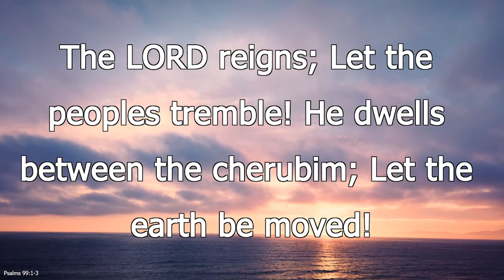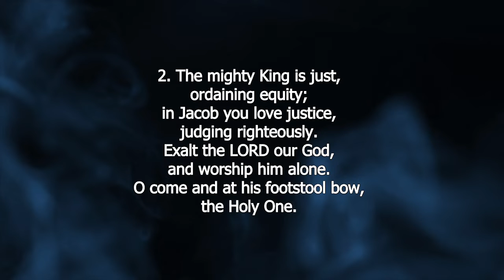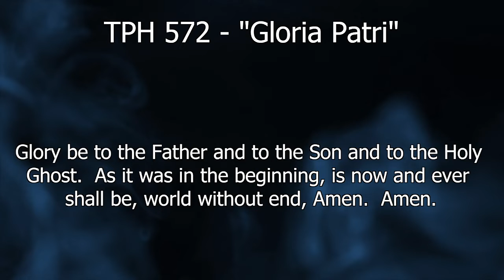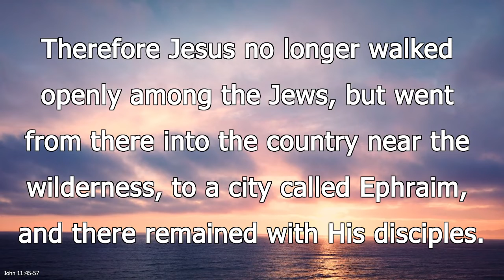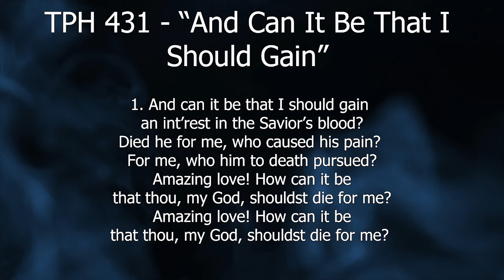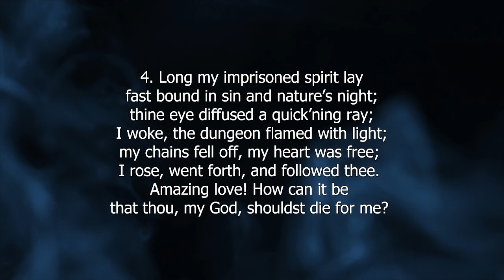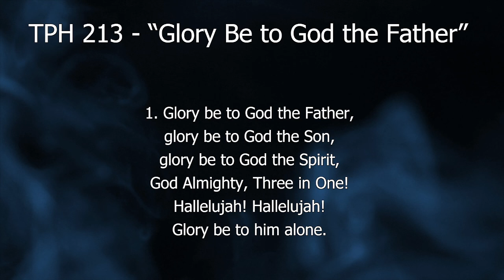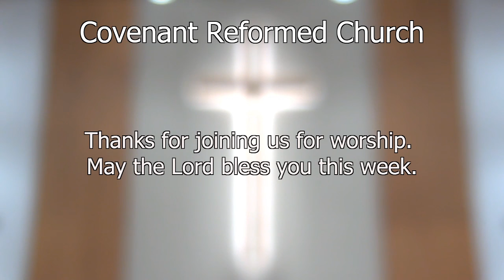6-19-22 PM "Diverse Responses to the Raising of Lazarus"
"Diverse Responses to the Raising of Lazarus"
John 11:45-57
The miracle of raising Lazarus from the dead produced diverse responses.
I. The miracle awakened faith in some but not all who witnessed it.
II. The miracle aroused murderous hatred among the Jewish leaders.
III. The miracle elicited an unconscious prophesy of Jesus’ substitutionary atonement.
Rev. Ralph A. Pontier